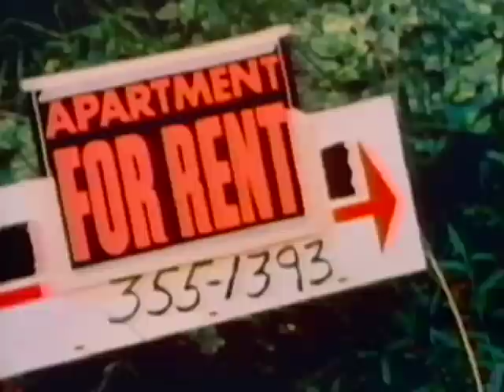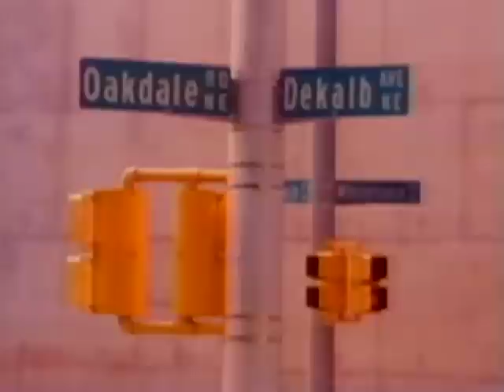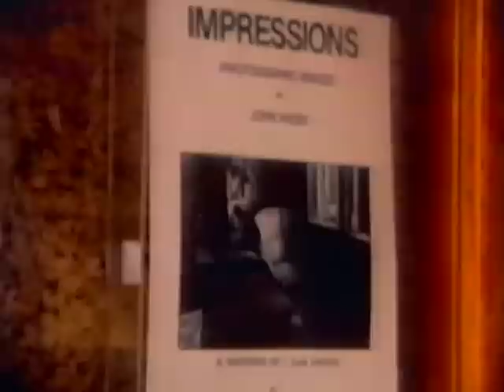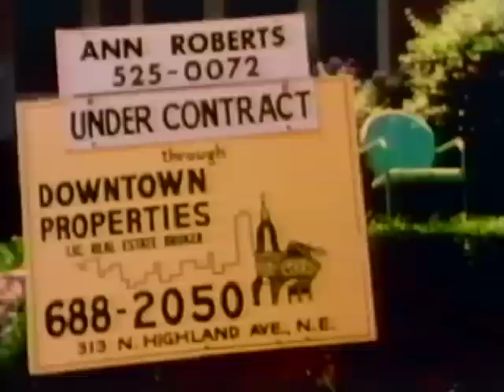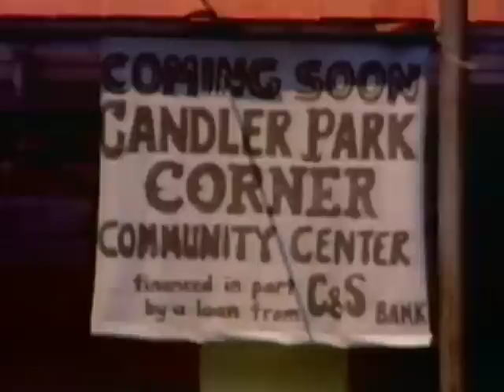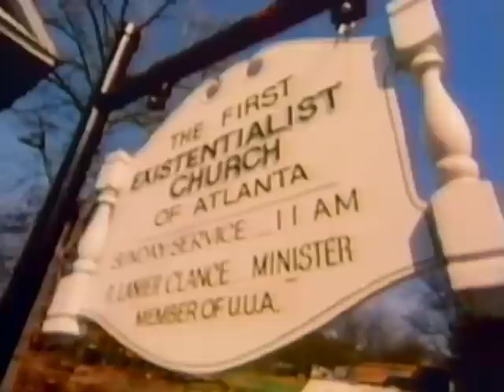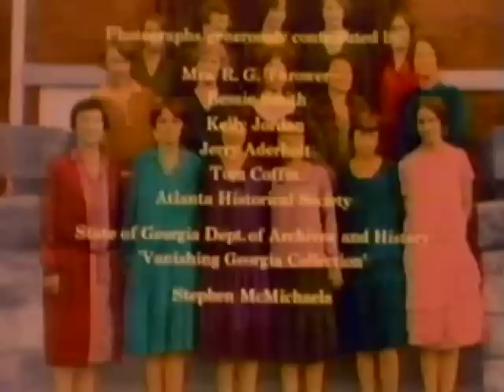Candler Park A Neighborhood in Transition (1980)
Posted with the permission of producer Robert Fishman.

Candler Park A Neighborhood in Transition, is a documentary produced in 1980 that explores neighborhood change in a downtown Atlanta neighborhood.  The film was produced by Robert G. Fishman, Ph.D. who was on the faculty of Georgia State University at the time and the university's Media Department.

Based on research conducted by Dr. Fishman over a 3 year period, the film effectively explores perception of neighborhood change as perceived by representatives of the various segments of the neighborhood population.  The film looks at how neighborhood groups  create images that sell the idea of community to potential residents.  The result of this process is to slowly transform the area.